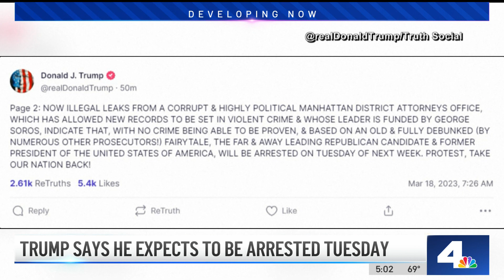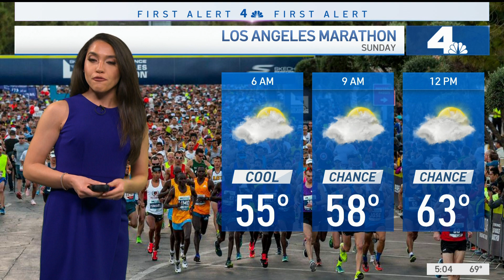NBC4 LA 03182023 0459PM